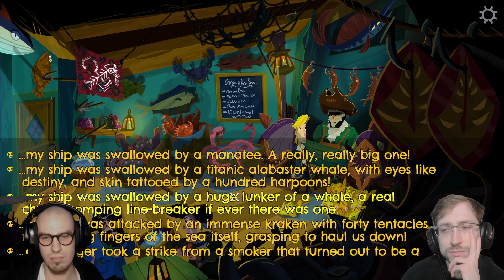Plan obalenia królowej - Return to Monkey Island #13